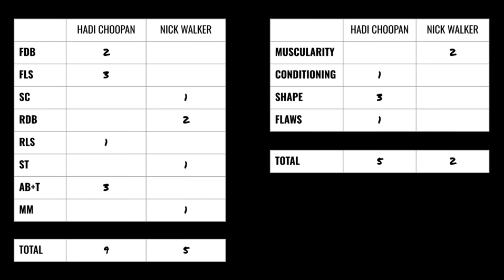Hadi Choopan (AC '24) VS Nick Walker (NYP '24) | Road To Mr. Olympia '24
INTRO MUSIC
[Omega] by Scott Buckley- released under CC-BY 4.0